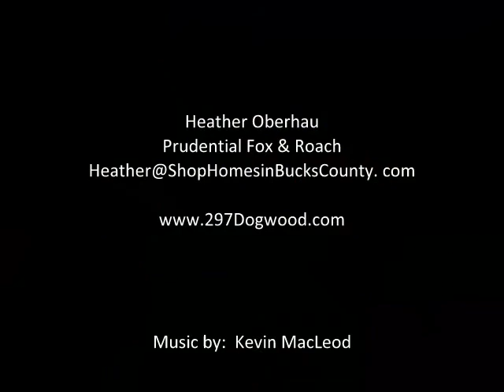House for Sale in Levittown PA - 297 Dogwood Drive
For more information on this home, please visit our